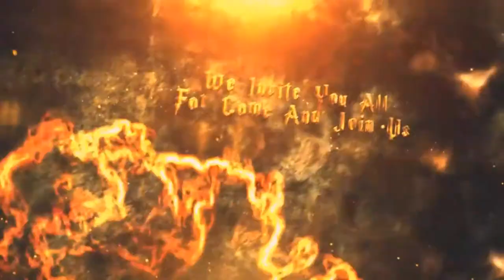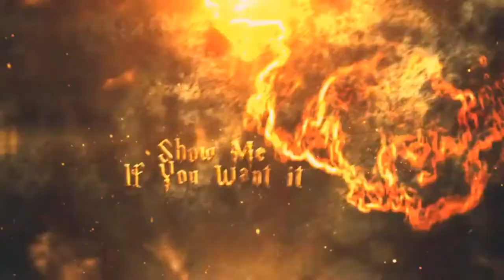Magz ID - Avabel Online Guild intro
thank you for all member MagZID, guild alliance Anak Bangsa and Core ID.

also All member Indonsia Guild,
we are strong, we are brave, we are one in the name Indonesia

intro created by Sky-production from Videohive
edited by Zax( B∆K∆)